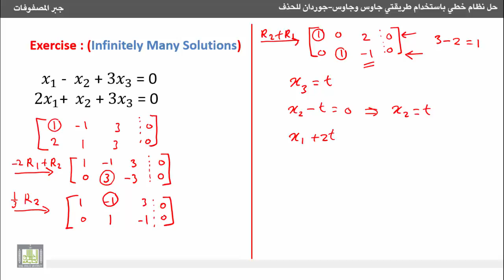جبر المصفوفات - إيجاد الحلول اللانهائية لنظام خطي متجانس عندما تزيد عدد المجاهيل عن المعادلات بواحد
حل نظام خطي باستخدام طريقتي جاوس وجاوس-جوردان للحذف
Gauss and Gauss-Jordan Elimination Methods for Solving Linear Systems
1- إيجاد الحلول اللانهائية لنظام خطي متجانس عندما تزيد عدد المجاهيل عن المعادلات بواحد.
1. Solving a homogenous linear system in the case of number of unknowns is one more than the number of equations.